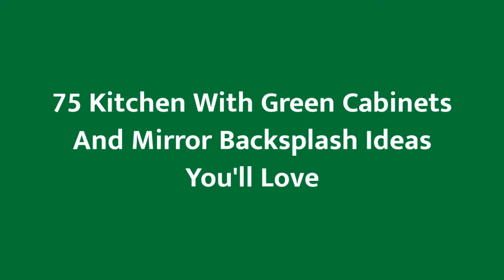75 Kitchen With Green Cabinets And Mirror Backsplash Design Ideas You'll Love 🟡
0:00:00 - Intro
0:00:12 - Kitchen With Green Cabinets And Mirror Backsplash Design Ideas You'll Love: Inspirations 1 to 25
0:02:17 - Kitchen With Green Cabinets And Mirror Backsplash Design Ideas You'll Love: Inspirations 26 to 50
0:04:35 - Kitchen With Green Cabinets And Mirror Backsplash Design Ideas You'll Love: Inspirations 51 to 75